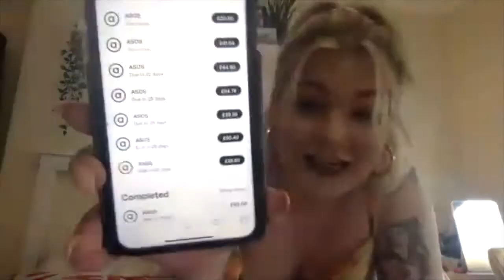EP 2 Positivi-tea and talk: MONEY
Pour yourself a cuppa and join myself, Ellis, Mared and Mel as we have a natter about topics which affect young people today in this social media series in partnership with The Royal College Of Psychiatrists ☕️🗣⁣
This week we're breaking down the taboo around MONEY, a topic many shy away from talking about.